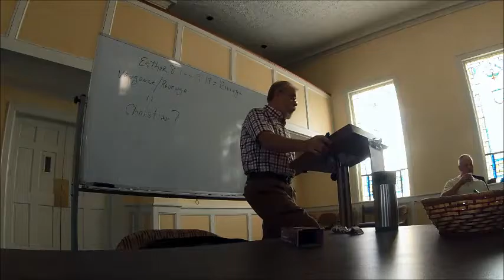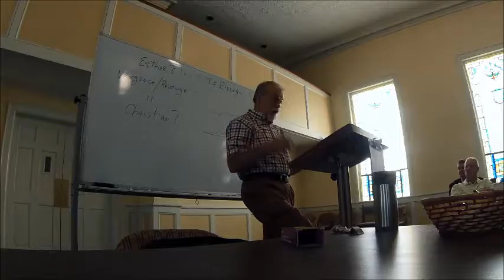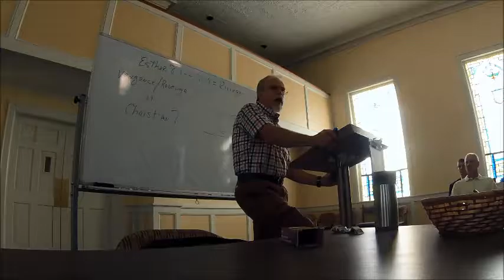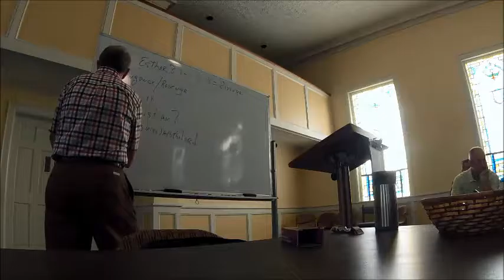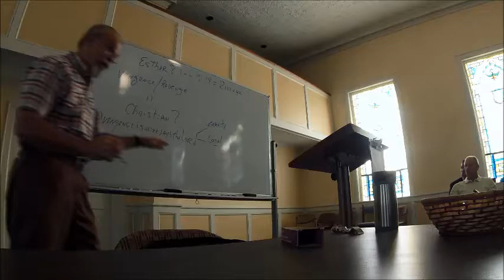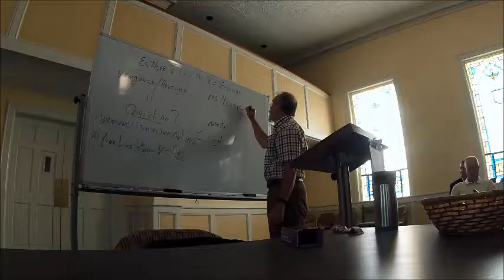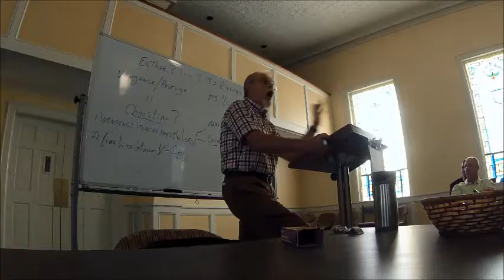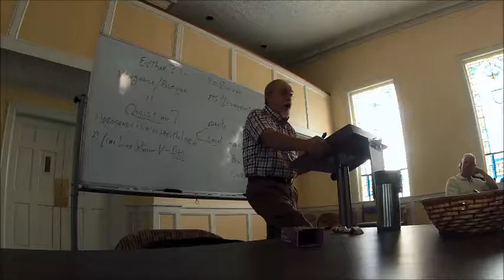Esther 8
Olivet Baptist Church Billy Poindexter